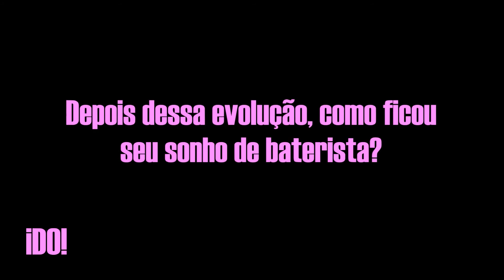Aqui fazemos a diferença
Marcos Oliver, o ganhador da bolsa comemorativa de 5 anos do iDO! fala sobre sua experiência aqui